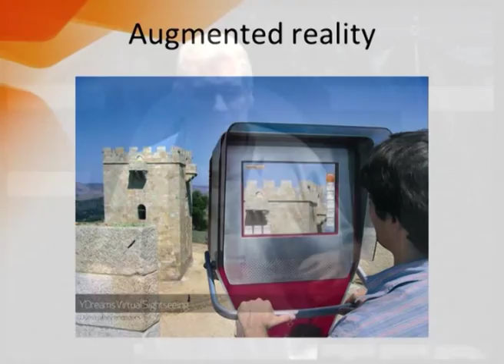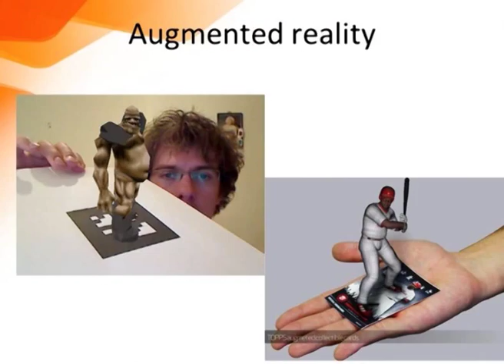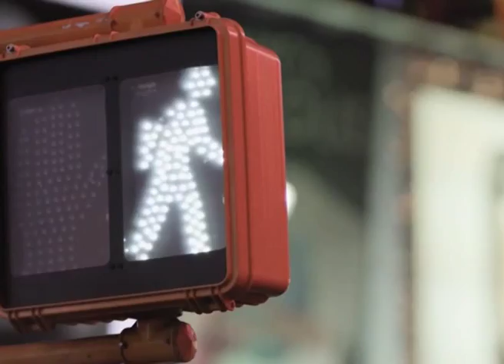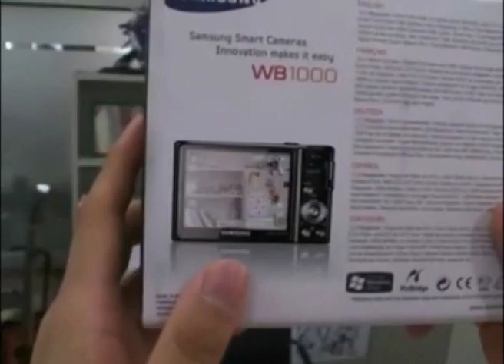Realidade aumentada: António Câmara at TEDxFCTUNL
Licenciou-se em Engenharia Civil no Instituto Superior Técnico em 1977. O PhD em Engenharia de Sistemas Ambientais foi conferido por Virginia Tech em 1982. Recebeu o título de Agregado pela Universidade Nova de Lisboa em 1992. Foi Post-Doctoral Associate no Massachusetts Institute of Technology (MIT) em 1983, Visiting Associate Professor em Virginia Tech e Cornell University em 1988-89, e Visiting Professor no MIT em 1998-99. António Câmara é actualmente Professor Catedrático da Faculdade de Ciências e Tecnologia da Universidade Nova de Lisboa.